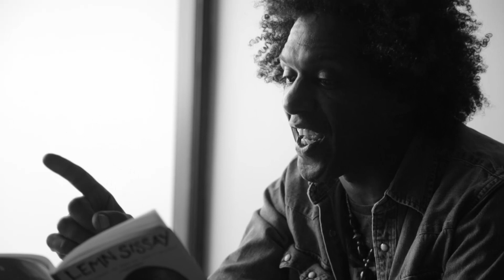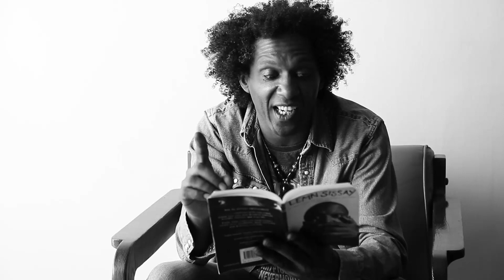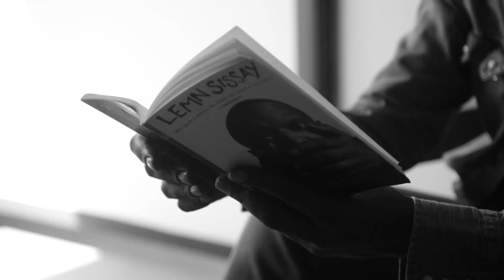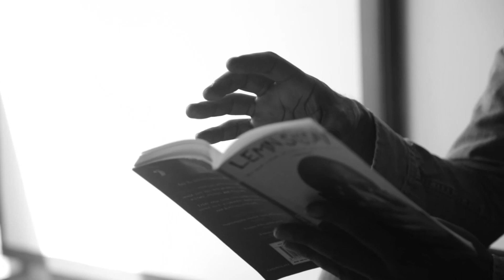Lemn Sissay - "The Battle of Adwa" Poetry ready Addis Ababa, Ethiopia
A poem celebrating the victory of the battle of Adwa that took place in the northern region of Ethiopia in 1896 against invading Italian forces. In which, Ethiopia's win made it the only African country that was not colonized by Europe.